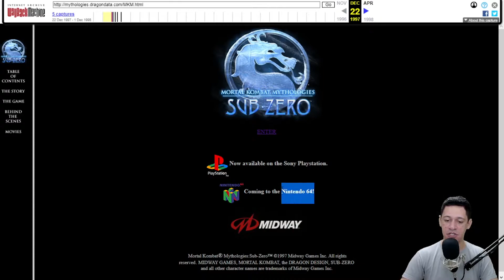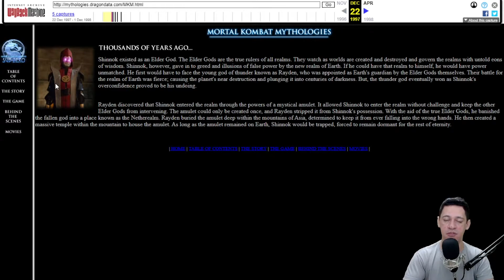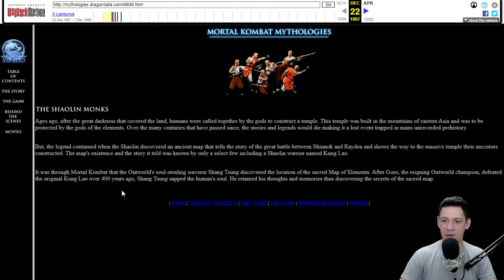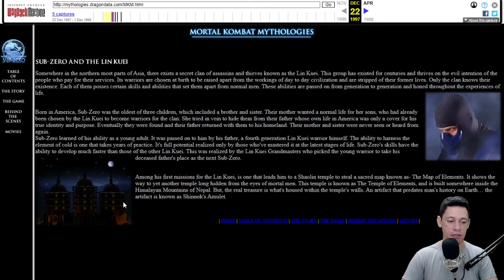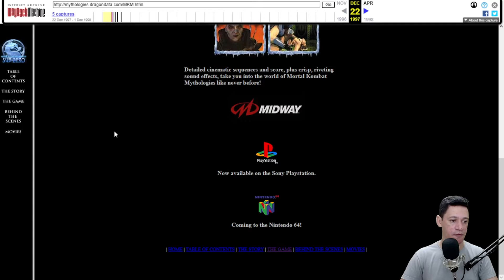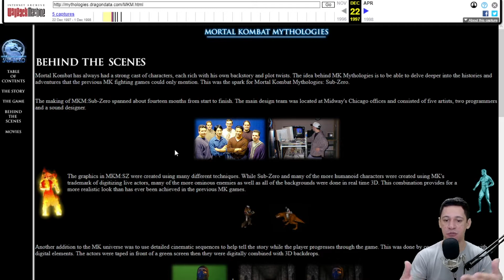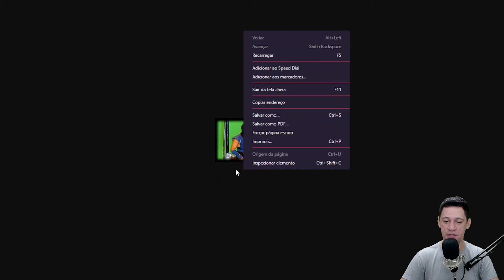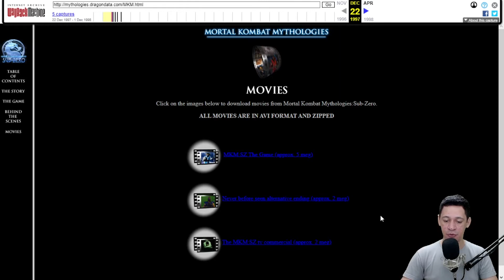COMO ERA O PRIMEIRO SITE OFICIAL DE MORTAL KOMBAT??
Neste vídeo vamos fazer uma viagem no tempo até 1997 para mostrar como era o primeiro site oficial sobre um jogo da série Mortal Kombat, o Mortal Kombat Mythologies Sub-Zero.

No site é possível notar a quantidade de informações sobre o jogo, principalmente a história, que havia sido lançado recentemente e que conta em detalhes minunciosos a história do jogo e até mesmo de personagens.